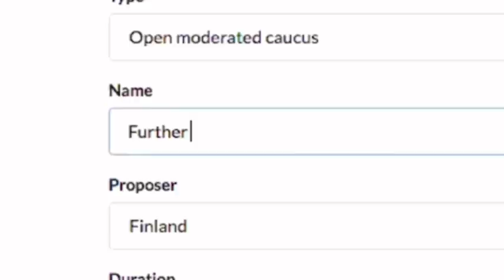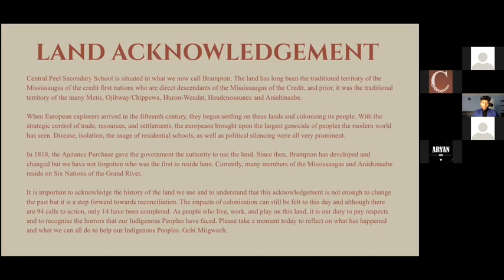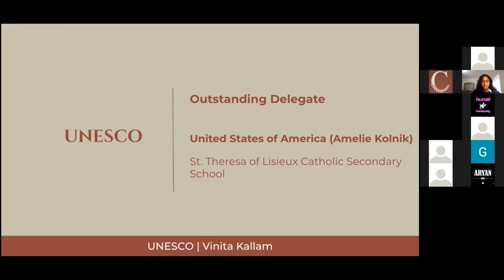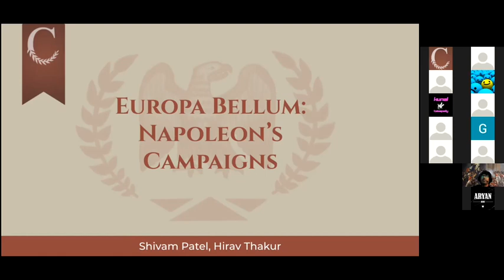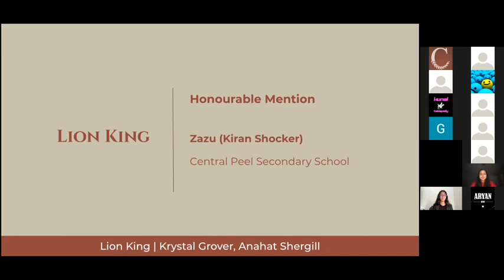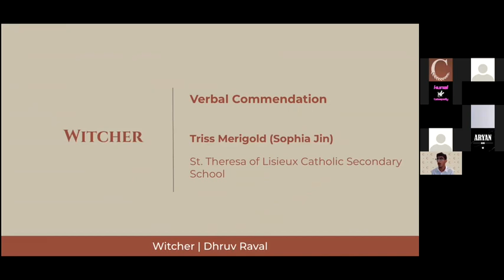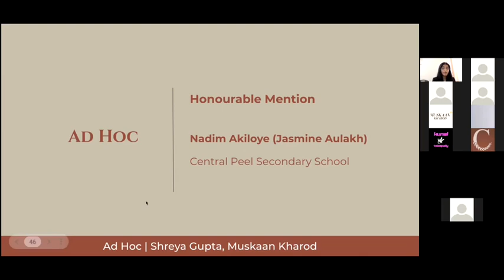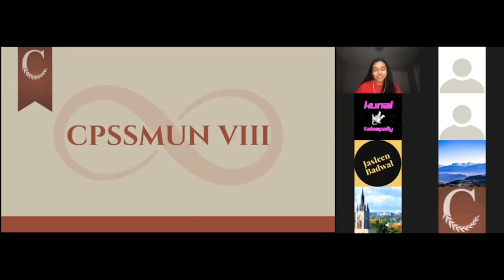CPSSMUN VIII - Closing Ceremony